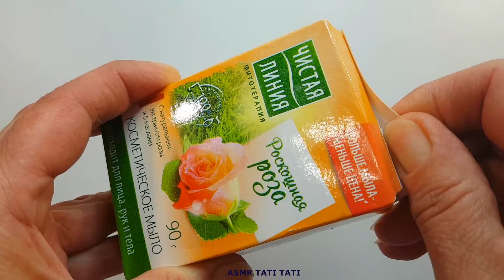ASMR soap, cutting, no talking | резка мыла, без разговоров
ASMR soap, cutting, no talking

Спасибо, что ставите нравится или не нравится - ВСЕ ОНИ засчитываются одинаково и помогают ПРОДВИЖЕНИЮ КАНАЛА))))

Please click 'Like' and comment! This will help promote the video and I will be very pleased!
¡Haz clic en `` Me gusta '' y comenta! ¡Esto ayudará a promocionar el video y estaré muy contento!
S'il vous plaît cliquez sur «J'aime» et commentez! Cela aidera à promouvoir la vidéo et j'en serai très heureux!
Пожалуйста нажимайте ''Like''  и комментируйте! Это поможет продвижению видео и мне будет очень приятно!
「いいね」をクリックしてコメントしてください！ これはビデオを宣伝するのに役立ち、私は非常に喜んでいます！
請點擊``贊''並發表評論！ 這將有助於宣傳視頻，我將非常高興！
``좋아요 ''를 클릭하고 의견을 말하십시오! 동영상 홍보에 도움이되며 매우 기쁘게 생각합니다.
សូមចុច `` ចូលចិត្ត '› ហើយផ្តល់យោបល់! នេះនឹងជួយផ្សព្វផ្សាយវីដេអូហើយខ្ញុំនឹងរីករាយណាស់!
Bitte klicken Sie auf "Gefällt mir" und kommentieren Sie! Dies wird dazu beitragen, das Video zu fördern und ich werde sehr zufrieden sein!